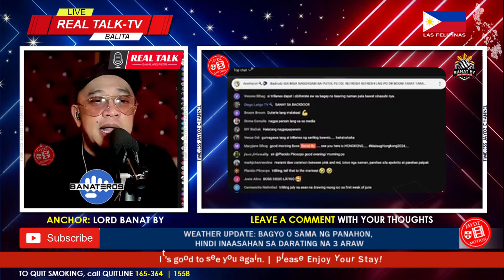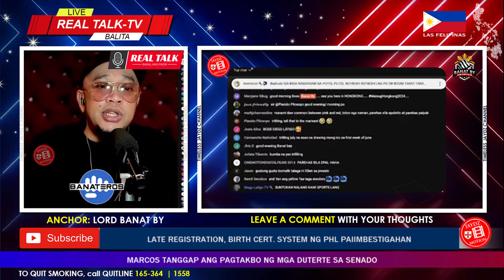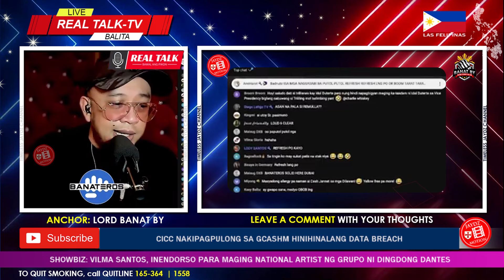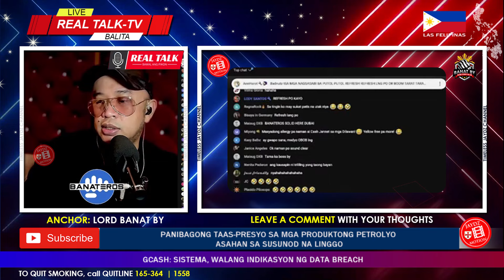MAKALIGTAS KAYA? DOJ: FORMER REP. TEVES, MINO-MONITOR PA RIN NG DOJ KAHIT NAKALAYA NA